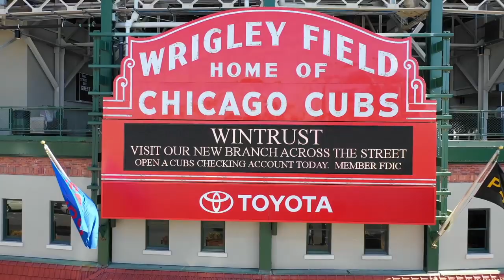Javier Baez vs Francisco Lindor 2019 Highlights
Two of the best shortstops in the games. who do you guys think is better.
song: Jefe by T.I. and Meek Mills
Javier Baez stats: .281 AVG, 85 RBI's, 29 HR's
Fransico Lindor stats: .284 AVG, 74 RBI's 32 HR's